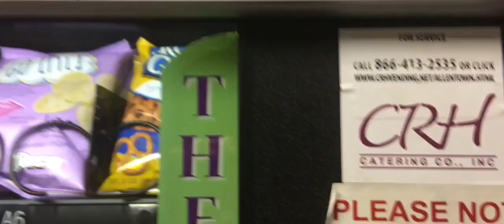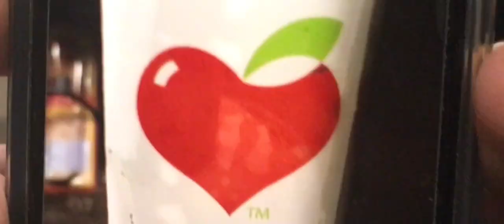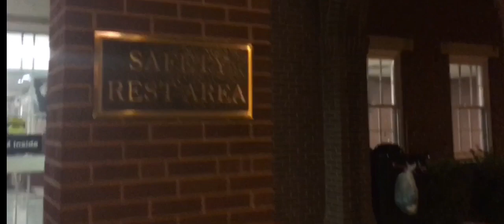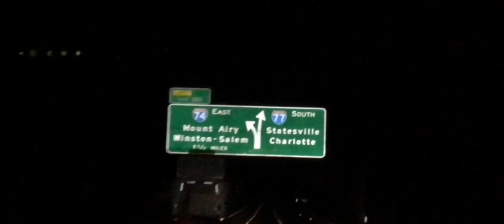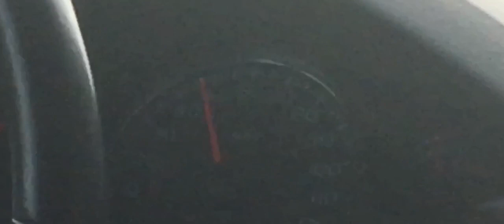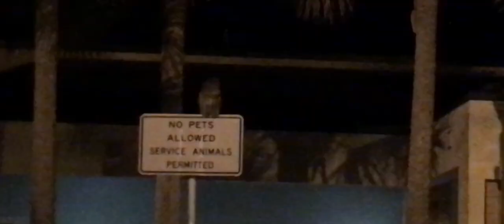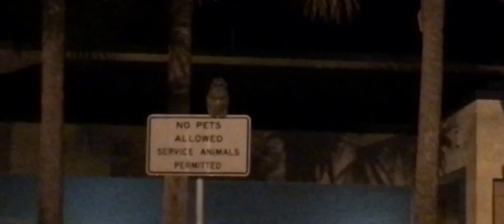East Coast Journey: A Film By Newo Productions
In this film, Newo Productions takes you on an exciting journey along the entire East coast, from Maine, all the way to Florida!